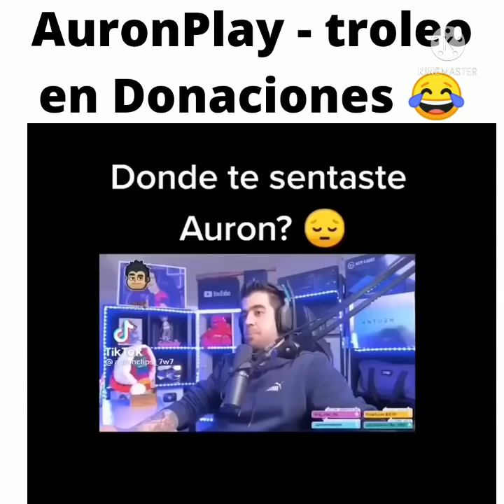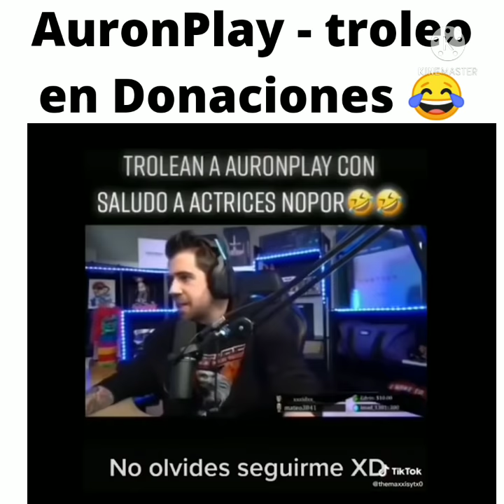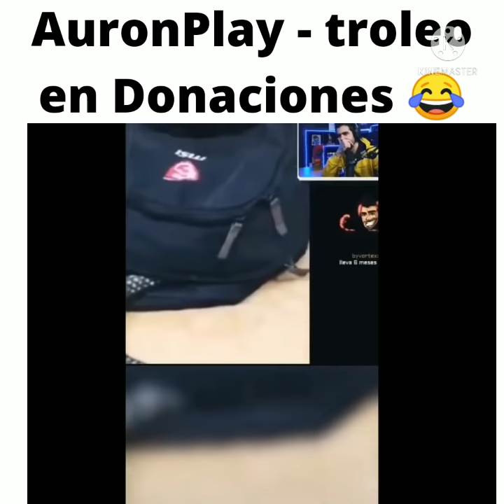AURONPLAY TROLEO EN DONACIONES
AuronPlay es troleado en Donaciones